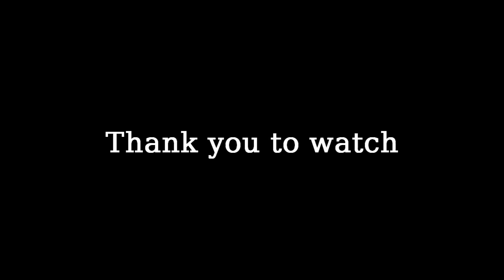REPRODUCE II - Collab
Uploaded for Foambus.